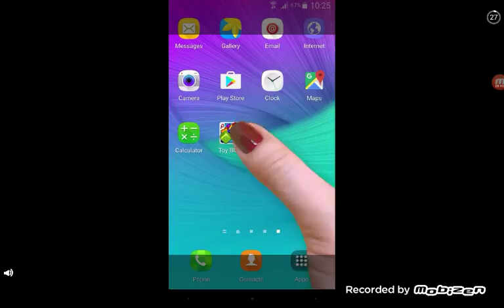Cube fighter 3d part1